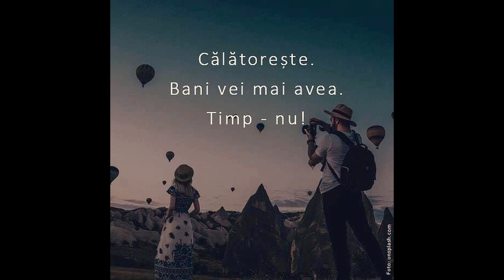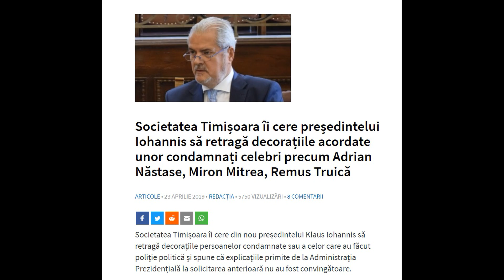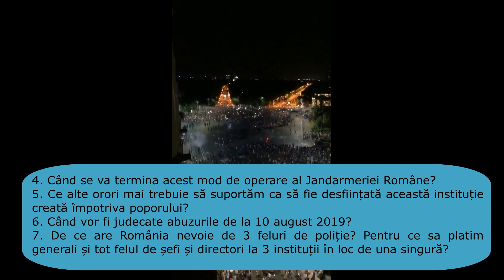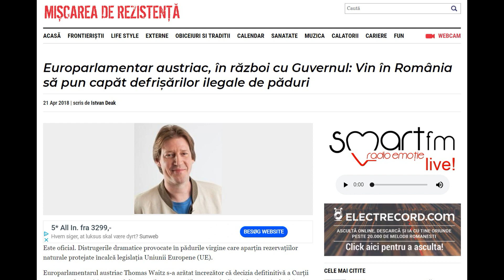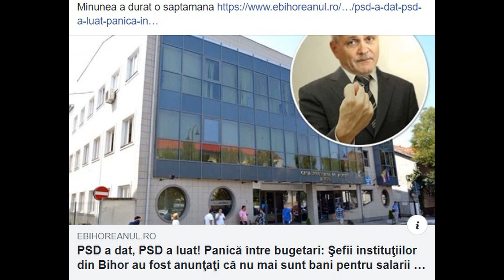Anamaria Prodan, Simona Halep, Parazitii si Tetelu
Podcast #19  Liviu Dragnea a fost arestat, Carmen Dan și-a prezentat demisia. Dar asta nu este destul. Românii s-au mobilizat să voteze peste granițe pentru o schimbare reală în bine. Referendumul a trecut. Dar mai este mult de muncă până când vom ajunge să avem o țară ca afară.

Hugh LeDuc este un canal care propune schimbarea României în bine. Am ales metoda pamfletului pentru că este mai simplu așa. Publicăm cel puțin un video nou în fiecare săptămână.

Am luat o mică vacanță dar NU ne oprim aici.

Sunteți patrioți români? Atunci puteți să spuneți ce ați făcut pe 15 martie la ora 15:15. România trezește-te! sîeu și dacă ați votat în 26 mai 2019

Dacă vă pasă de România și vreți cu adevărat o tară ca afară cel mai simplu lucru pe care îl puteți face este să salvați pădurile. Nu mai permiteți tăierile de paduri, nici legale și nici ilegale. Gata! S-a furat destul!

La realizarea acestui film am folosit imagini din presa de can-can românească. Până la urma s-a dovedit că oamenii care se aseamănă se adună. Și de-aia nu mai scăpăm de madam Firea care se agață ca înecatul de pai de orice individ care îi iese în cale. "Timpul vostru s-a dus!" - cânta Nicu Covaci. Unii nu vor să înțeleagă cât de penibili devin.